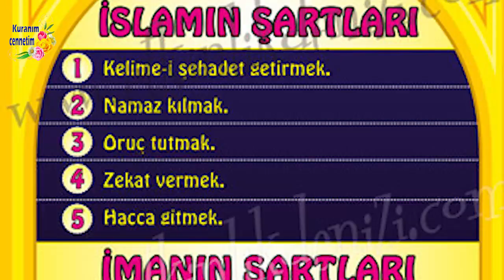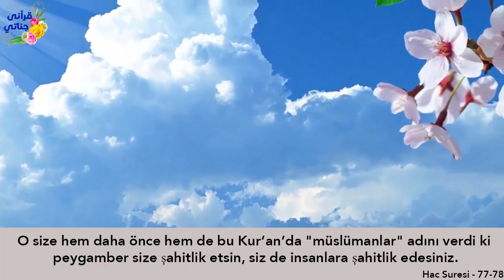HRİSTİYAN KADININ ÇOCUĞU NASIL MÜSLÜMAN OLDU?? Hikaye 444 (küçük müslüman)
Yaşanmış ve gerçek hikayelerle sizlerleyiz...Hikaye 444 (küçük müslüman)